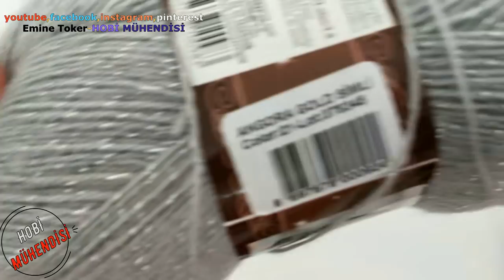v148- ÖRMEYEN KALMAYACAK❗❗😃😃💥😉örgü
KATIL YAPALIM MI?
ÇOK BEĞENDİĞİNİZ üç boyutlu yaprakları kekip ile ortadan başlanan şal olarak ördüm ve kendine özgü kenar süslemesi uyguladım..